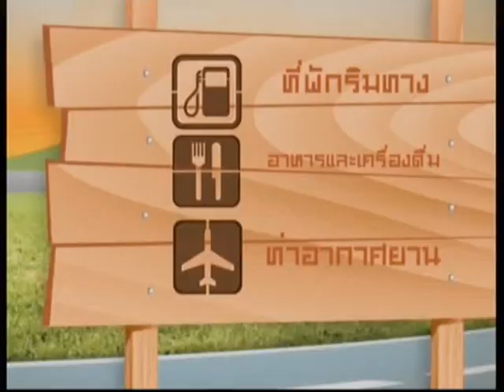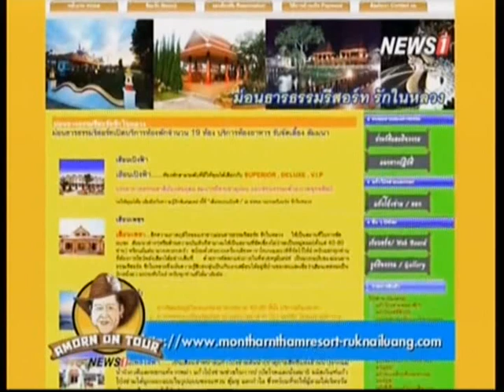อมรออนทัวร์ : ม่อนธารธรรม รีสอร์ท รักในหลวง